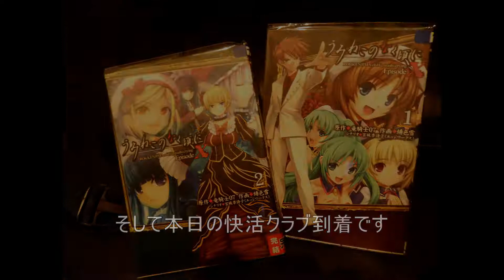自転車で日本縦断の旅 その９９ 福井→鯖江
恐竜はロマンでザウルス